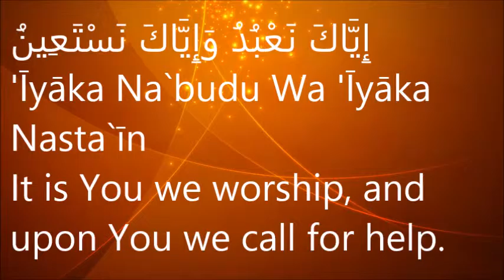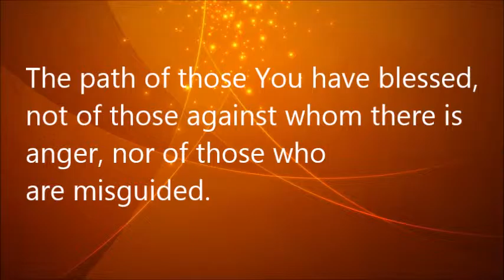Sūrat Al Fātiĥah